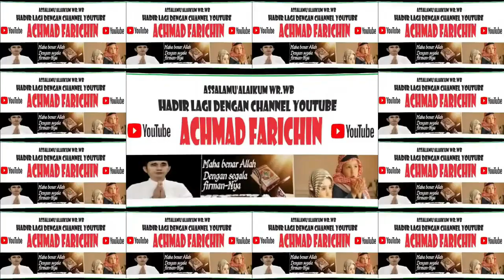PENGUMUMAN DAN PENYERAHAN HADIAH JUARA MTQ PERTAMA ANTARBANGSA SE-BORNEO DI PONTIANAK TAHUN 2023